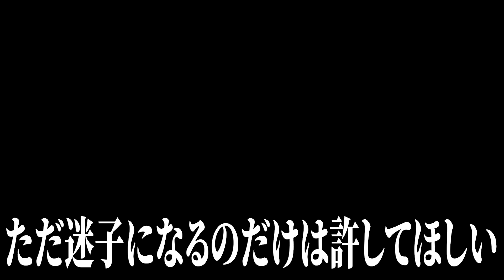唐突ですが、私の姉と母を紹介します。| ApexLegends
◼︎配信時間を、毎日お知らせ‼︎◼︎

コラボなどの連絡はTwitterかこちらへ

ファンレター等の宛先はこちら↓
〒150-0001
ゆきぶやー宛

【OP曲】
The Future is Now MARLOE
【ED曲】
タイフーンパレード